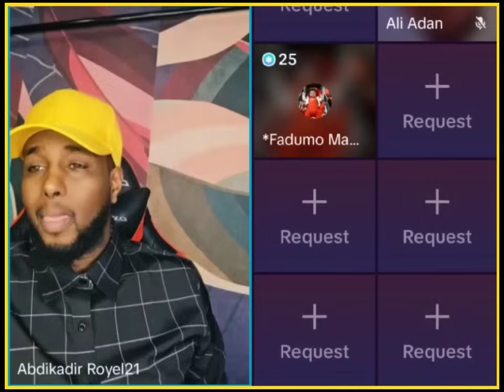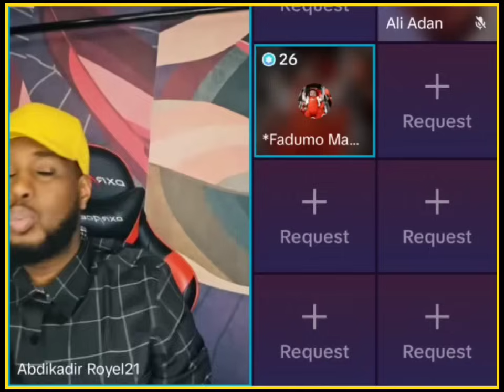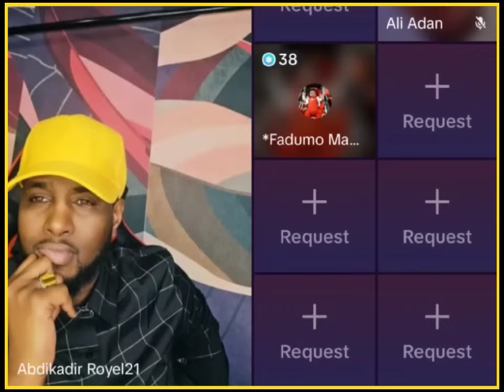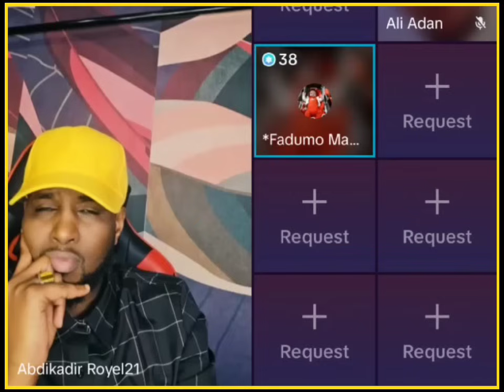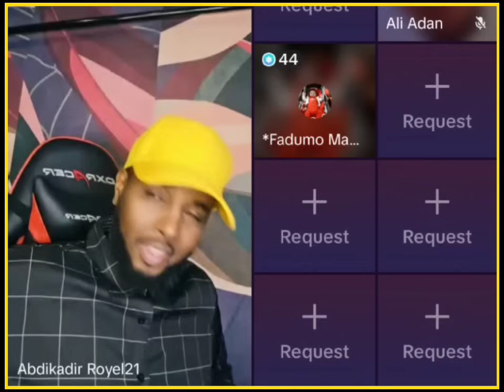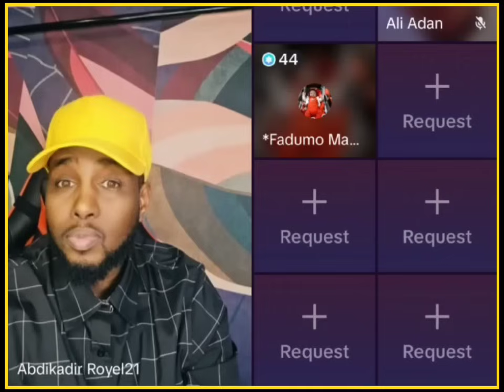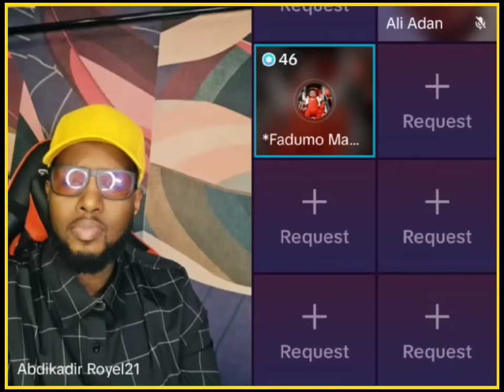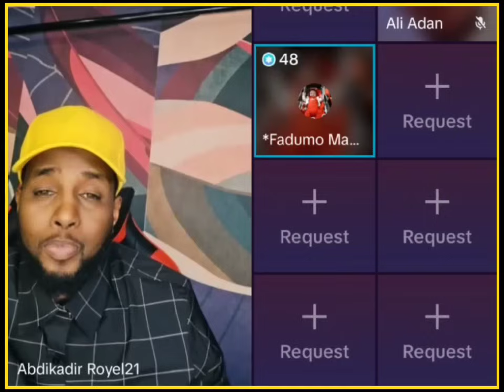sheeko Galmo dumashigay ayaan la seexday kadibna guursaday. qiso cajiiba faadumo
@abdikadirroyel7889 @Illintir   @LAAKAHA MEDIA PRO   @Quruxda Qoyska2   @kabtan Ayuub   @Aftahan Production   @Dulmi Diid   @Mohamed Buskut Official   @waridaad TV   @Zaki honest Official   @Taar